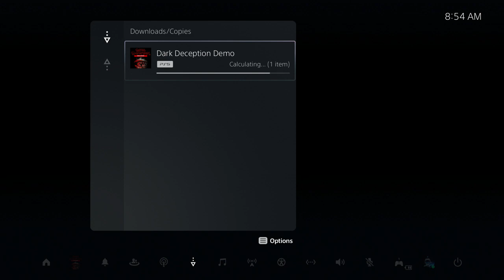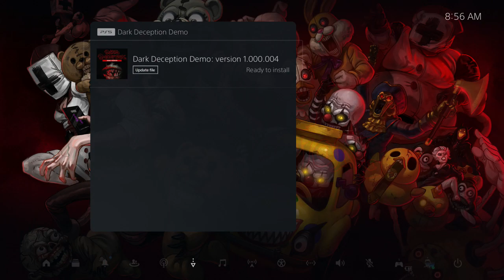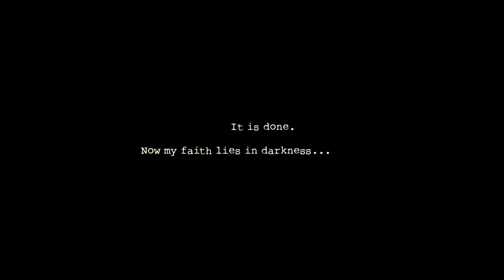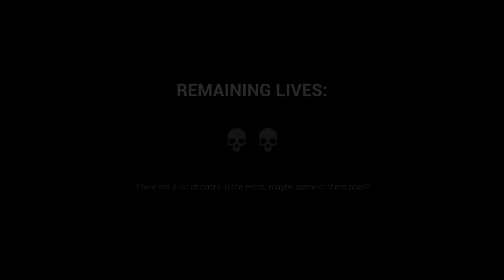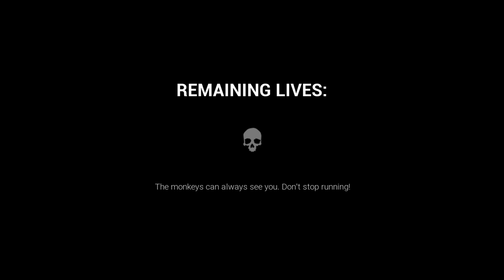Dark Deception (PS4 & PS5) Demo Version - Twenty-Three Minutes Gameplay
Dark Deception on PlayStation 4 & PlayStation 5. Demo Version.
Death awaits you in Dark Deception, a story-driven first-person horror maze game. There's nowhere to hide & nowhere to catch your breath. Run or die - it's your choice. Trapped in a realm of nightmarish mazes with a mysterious woman, your only hope of survival is to find a way to escape.

This demo contains the first chapter of Dark Deception.
PlayStation 5 gameplay. Genre: Horror. T - Teen